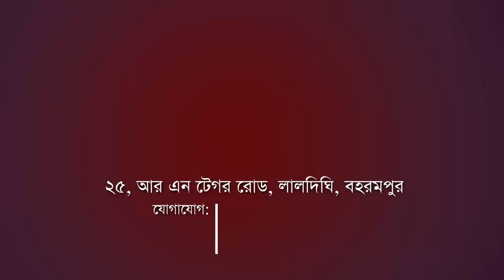Lalgola News: লালগোলায় জমি বিবাদে গুরুতর আহত চার জন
Four seriously injured in land dispute in Lalgola.

Madhyabanga News